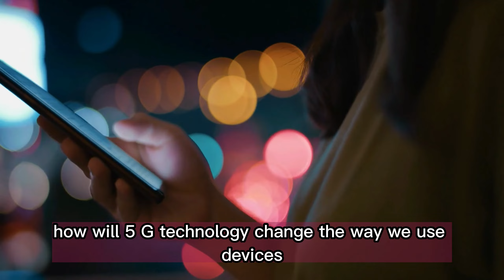What are the biggest benefits of 5G for the IoT | It will change the way we interact with the world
Hello guys, watch this entire video of how 5g impacts the future technology.